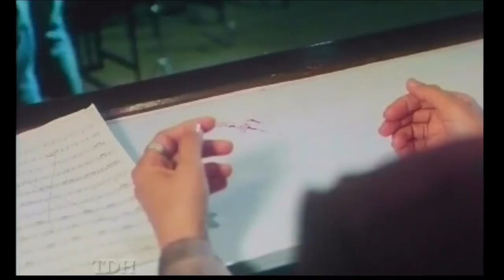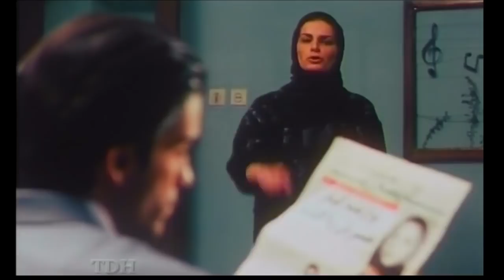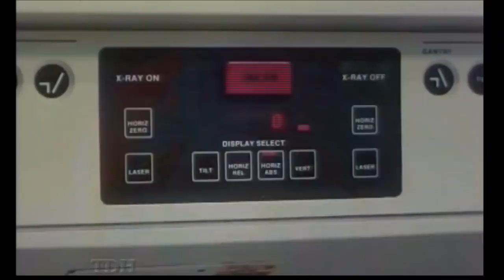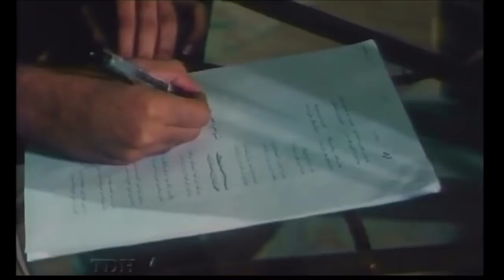Film Haft Taraneh | فیلم کامل هفت ترانه - لعیا زنگنه و سحر جعفری جوزانی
فیلم _جدید

هفت ترانه فیلمی به کارگردانی و نویسندگی بهمن زرین‌پور محصول سال ۱۳۸۰ است.
خلاصه داستان

رؤیا فارغ‌التحصیل رشته موسیقی از وین تصمیم دارد آنچه را که می‌اندیشد در موسیقی به نمایش بگذارد. در این مسیر تعدادی نوازنده را انتخاب می‌کند که نیما جزو آنهاست و دلبستگی به نیما به او کمک می‌کند تا ملودی‌ها را کامل کند.
بازیگران

    لعیا زنگنه
    سحر جعفری جوزانی
    شروین نجفیان
    ایرج راد
    نغمه مکری
    گلشن پیرخانقا
    مینا جعفرزاده
    یغما گلرویی
    علی اکبر رئیسی
    جهانسوز فولادی